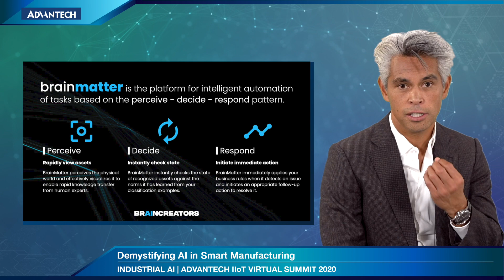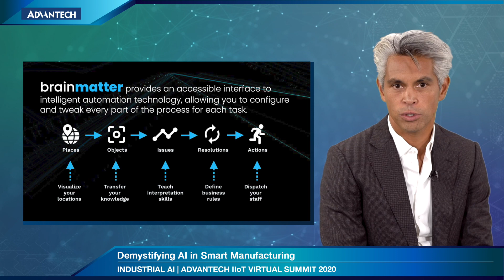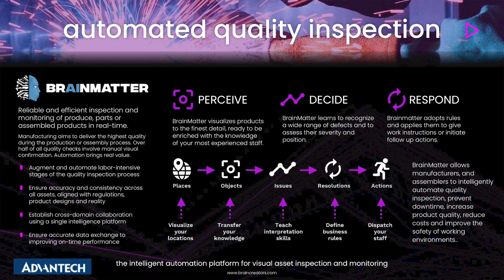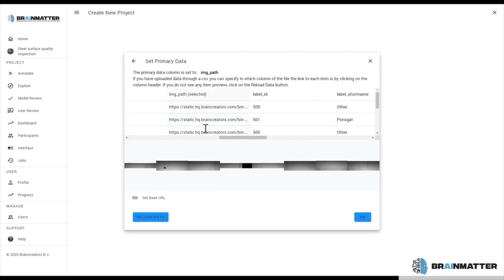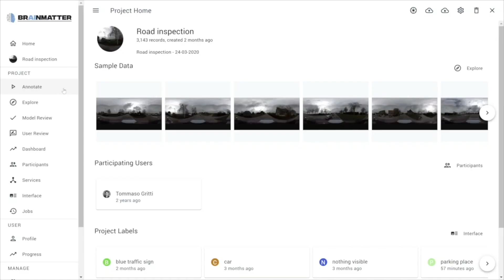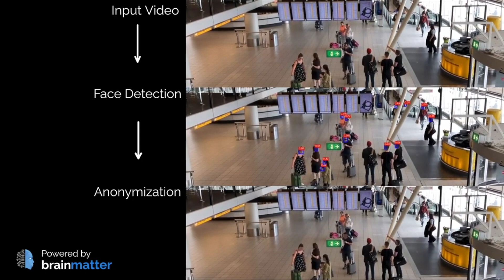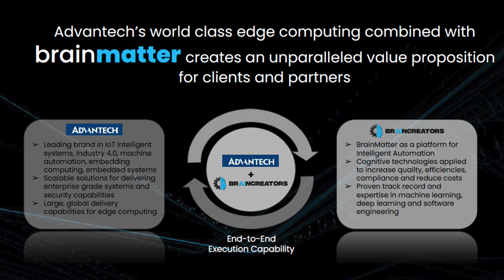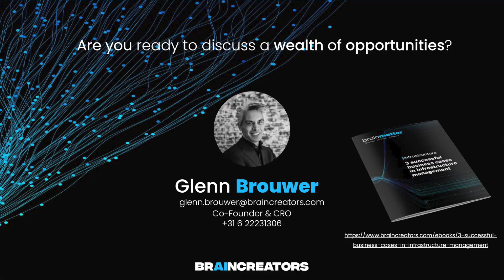Advantech Industrial AI Forum- Demystifying AI in Smart Manufacturing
Advantech 2020 Virtual Summit- Industrial AI Forum
Date : 2020, September, 23
Speaker: Glenn Brouwer, Co-Founder and CRO of BrainCreators

BrainCreators, the specialists in turning Artificial Intelligence (AI) technology into accessible software, and Advantech, a global leader in industrial IoT, have developed an edge solution for automating visual inspection and observation. The end-to-end solution will combine the edge computing technology of Advantech with the BrainMatter platform for intelligent automation based AI. This allows BrainMatter to perform automated tasks on-the-edge of innovative Internet of Things (IoT) devices suitable for industrial environments. This collaboration enables edge solution ready packages to be used in the Cloud, on-premise or in a hybrid business model.